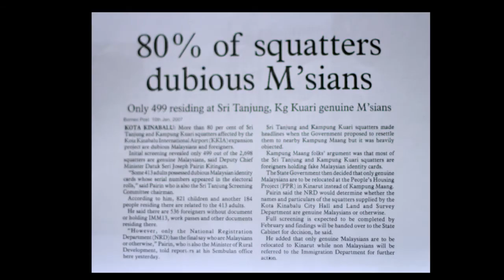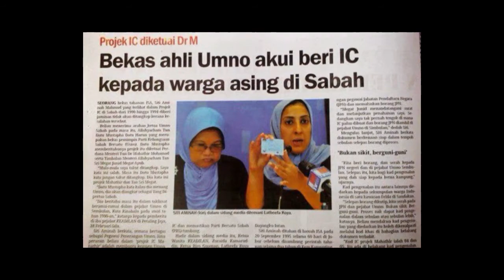Sindiket Trailer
Nizam Andan/ 2015 / 30 mins

Synopsis:

The Sabah Royal Commission of Inquiry (Sabah RCI) was established to investigate allegations that citizenship had been given to undocumented migrants from Indonesia and the Philippines in exchange for votes for the incumbent government. However the Sabah RCI has raised more questions rather than answered the existing anxieties of Sabahans. The Sabah RCI was asked, “Was the granting of fake identity cards related to politics?”. Many Sabahans believe that the answer is undoubtedly, yes. However, the Sabah RCI denied a political link to what has become colloquially known as “Project IC”, an answer that has frustrated Sabahans. Sindiket is a search for the answers left out of the official “truth”.

Sinopsis:
Suruhanjaya Siasatan Diraja Sabah (RCI Sabah) telah ditubuhkan untuk menyiasat dakwaan bahawa kewarganegaraan telah diberikan kepada pendatang tanpa izin dari Indonesia dan Filipina sebagai ganjaran bagi undi untuk kerajaan yang sedia ada. Walau bagaimanapun RCI Sabah telah menimbulkan lebih banyak soalan daripada menjawab kebimbangan rakyat Sabah yang sedia ada. RCI Sabah telah bertanya, “Adakah insiden pemberian kad pengenalan palsu berkaitan dengan politik?”. Ramai rakyat Sabah percaya bahawa jawapan itu sudah pasti, ya. Walau bagaimanapun, RCI Sabah menafikan apa-apa hubungan politik dengan apa yang kini lebih dikenali sebagai “Projek IC”, suatu jawapan yang telah mengecewakan rakyat Sabah. Sindiket merupakan carian jawapan kepada  soalan-soalan yang tertinggal daripada kenyataan “kebenaran” rasmi.

Watch Sindiket and 25 other films during FreedomFilmFest 2015 happening from 11th - 20th of September 2015 in PJ Live Arts, Jaya One, Jalan University, Petaling Jaya.